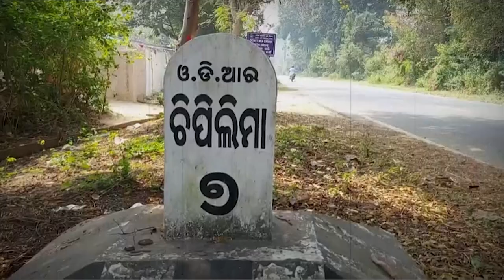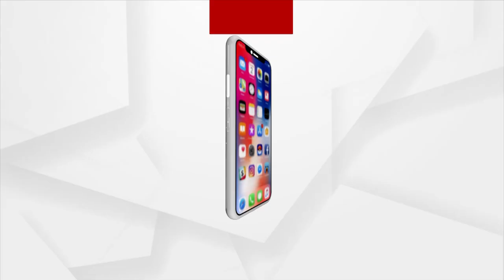Man Burnt about 40 Percentage Pleads Odisha Govt's Assistance in Sambalpur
ସମ୍ବଲପୁର ଜିଲ୍ଲା ବୁର୍ଲା ଥାନା କର୍ଡୋଲା ପଂଚାୟତ ଚିପିଲିମା ଗାଁର୍ ଜନେସ ବନଛୋର୍...ବୟସ ୩୨ ବଛର ହେବା । ଆର୍ଥିକ ସ୍ଥିତି ଭଲ ନାଇଁ ଥିବାର୍ ଲାଗିର୍ ସରକାରୀ ସହାୟତାକେ ଅଟକିଛନ୍ ଇ ଗରିବ ପରିବାର.